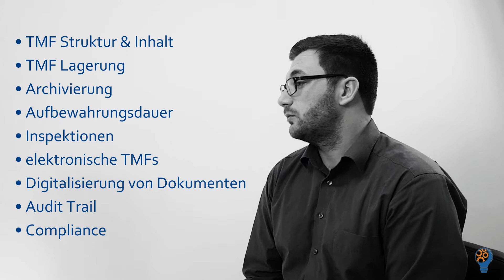GCP Mindset: TMF Management - Wie die Behördenauflagen richtig umgesetzt werden (eng sub)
Welche Einflüsse hat das EMA Reflection Paper on TMF Management und ICH R2 auf das Trial Master File Management. Interview mit dem Experten Benjamin Tsiflidis und Dr. Andreas Grund.